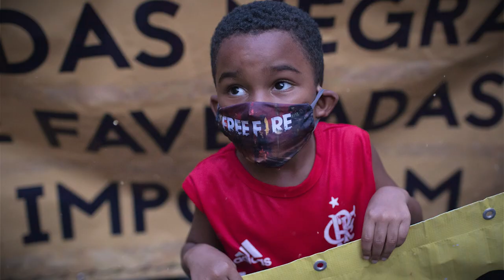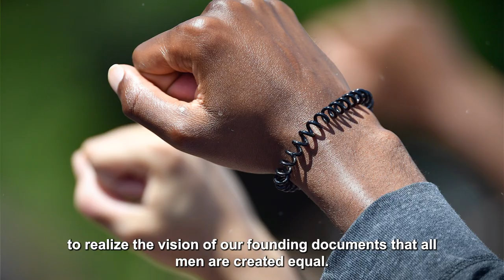The Global Pursuit of Racial Justice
Secretary Blinken: On the anniversary of George Floyd's murder, we remember that to be a credible force for human rights around the world, we must face the reality of racism at home. By addressing our shortcomings openly and honestly, we live up to the values that we stand for worldwide.